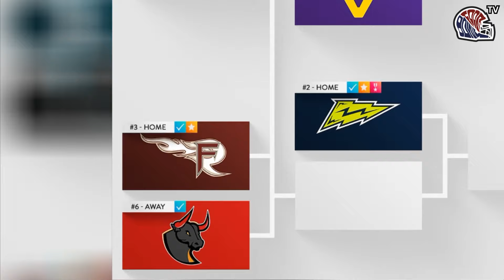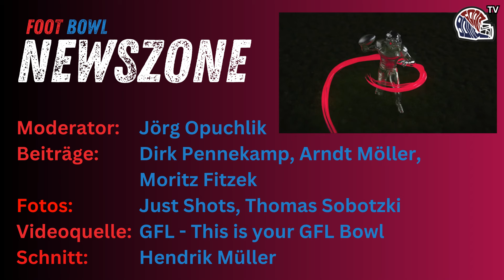Foot Bowl Newszone (05.11.2024)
Die erste Dienstags Ausgabe der Foot Bowl Newszone ist ein absolutes Must-See für alle Football-Fans in Deutschland und Europa! Diese Folge bietet spannende Interviews und die aktuellsten Nachrichten aus der German Football League und der European League of Football.

GFL MVP Jaylon Henderson nimmt sich die Zeit für ein Gespräch und auch ein Spieler der Düsseldorf Panther, stand Rede und Antwort.

Außerdem:
- Im Madrid Bravos Report führen wir euch die aktuellsten Geschehnisse rund um das Franchise aus der spanischen Metropole auf
- Berlin Rebels starten mit der erste Verlängerung
- Die Hildesheim Invaders verpflichten GFL Legende
- Enthroners und Thunder mit neuem Logo
- Die Hamburg Sea Devils verlieren weiteren Coach

Seid dabei und lasst euch keine wichtigen Infos entgehen!

00:00 Intro
00:40 Start
00:58 Jaylon Henderson
03:33 Berlin Rebels
04:20 Düsseldorf Panther Report
09:24 David McCants Hildesheim Invaders
11:02 Madrid Bravos Report
13:46 Hamburg Sea Devils
14:12 Milos Ilic Panther Wroclaw
14:35 Logos
15:20 Tschüß und Bye Bye